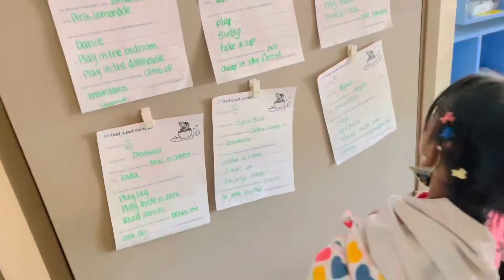Dishlee ke saath FIRST time SHOPPING ka EXPERIENCE | What MONEY means to Anvisha?🥰@AmDishaFamily11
Place the bell 🔔 button to get the notifications when I will upload the videos.

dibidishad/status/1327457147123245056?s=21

My Vlogs includes RECIPES, DIY, TOURIST PLACES, EDUCATIONAL VIDEOS, FESTIVALS, AND DAILY VLOGS.